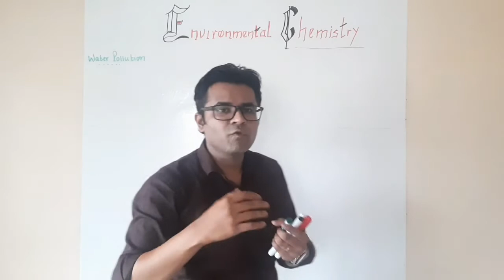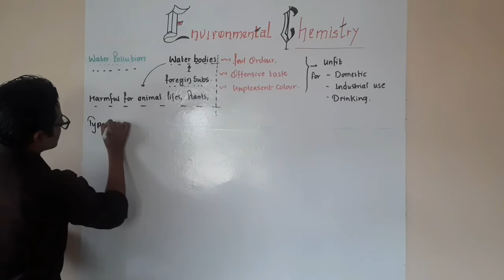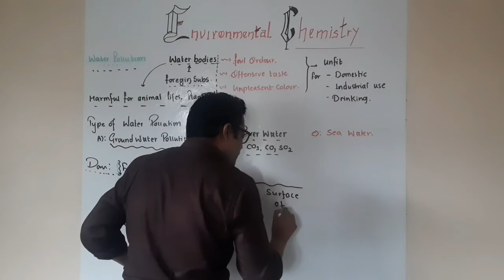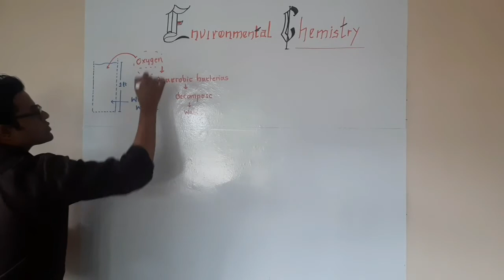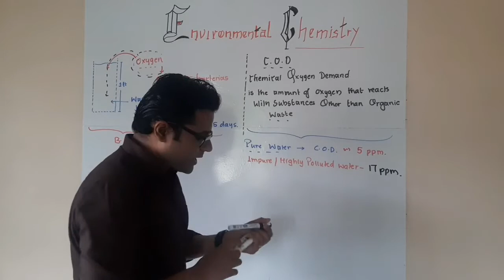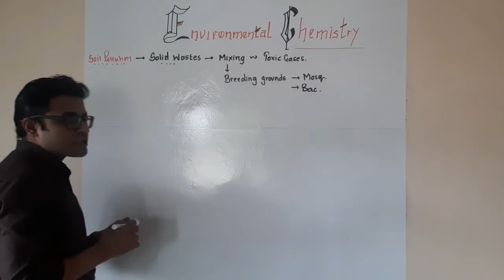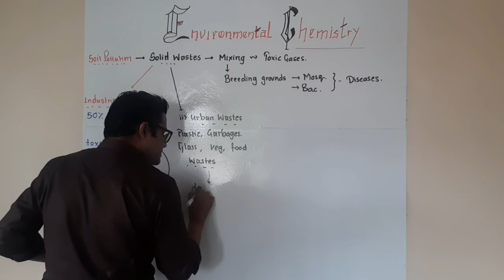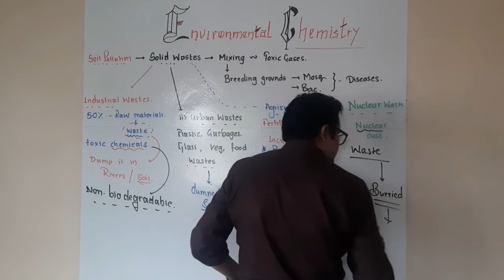Environmental chemistry-Lecture 5 .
In this video, we have discussed about water pollution, concept of BOD & COD . soil pollution and its various type.